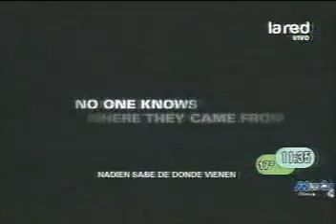SALFATE LUNES 14 MARZO 2011 360p